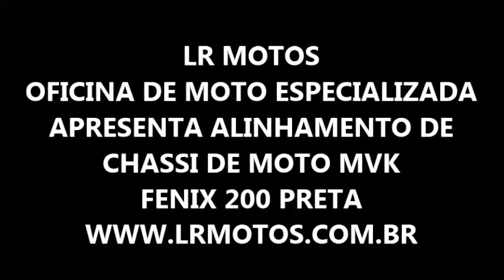LR Motos - Alinhamento de Chassi de Moto - MVK Fenix 200 Preta